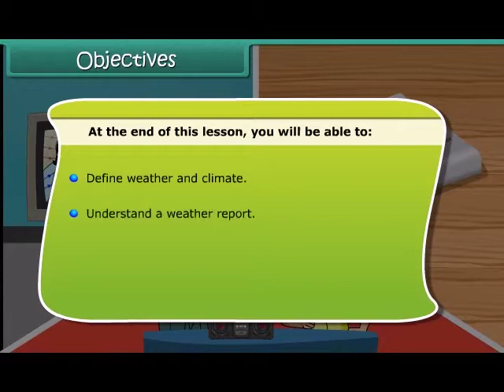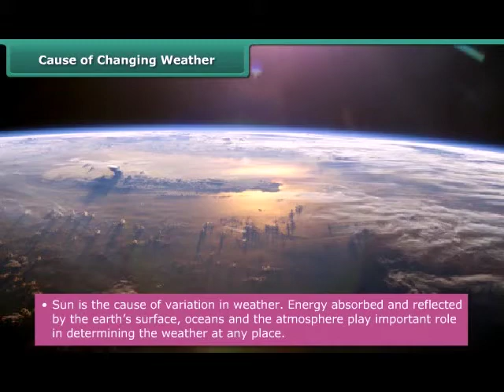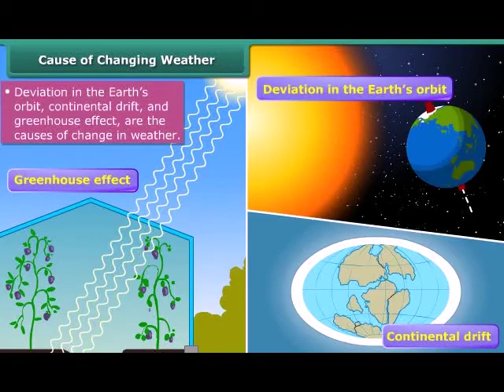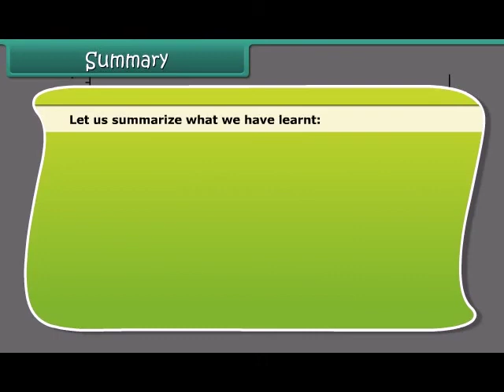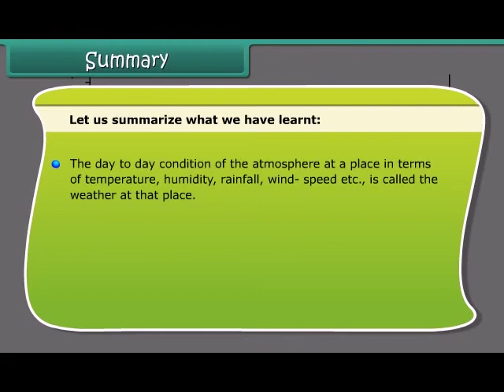Weather and Climate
Class 7th Science | Class 7th Video Lectures | NCRT Solution | CBSC Syllabus